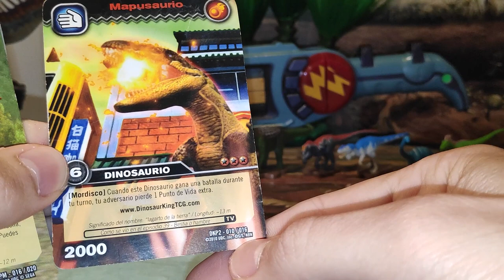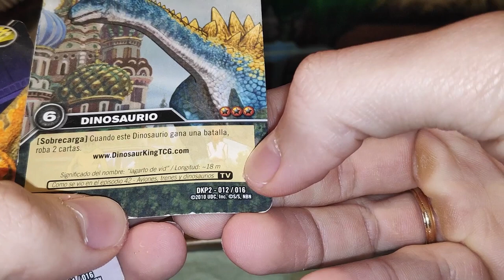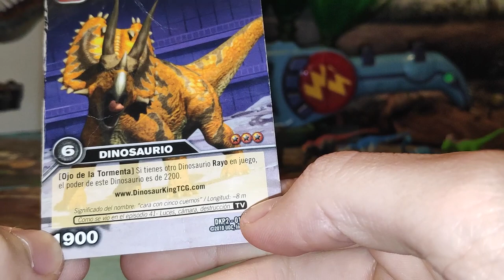REVIEW DE MÁS FIGURAS DE DINO REY + CARTAS DE BATALLA SEGA SUNRISE INC.!! // PLAYMATES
Buenas mis Saurios hoy os traigo la Review de las figuras de:

Styracosaurus
Ankylosaurus
Saltasaurus
Saurophaganax
Allosaurus
Supersaurus
Megaraptor

más las battle cards que vienen con los blisters realizadas por Playmates en el año 2005.